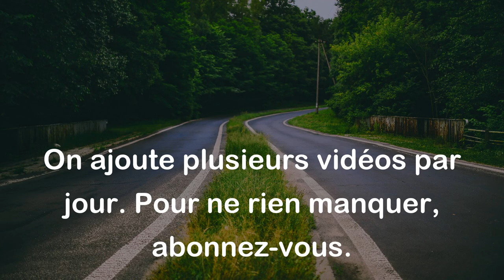La terre est une mère qui ne meurt jamais. - Proverbe Maori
Ce proverbe Maori signifie que la Terre est un être vivant, une mère qui ne meurt jamais, et qu'elle nous nourrit et nous protège. Cela montre l'importance de prendre soin de la Terre et de la traiter avec respect afin de préserver ses ressources et de maintenir son équilibre écologique pour les générations futures.